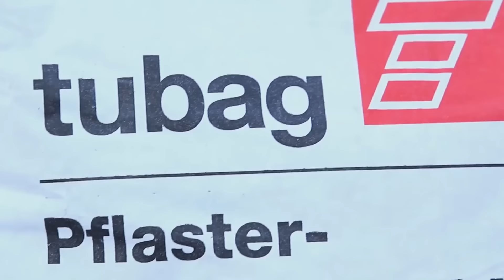ДОРОЖНЫЕ ТЕХНОЛОГИИ В ДЕЛЕ